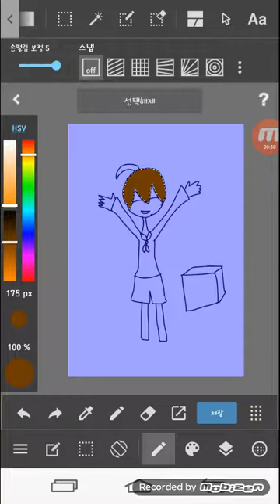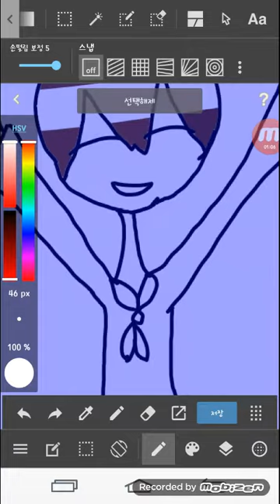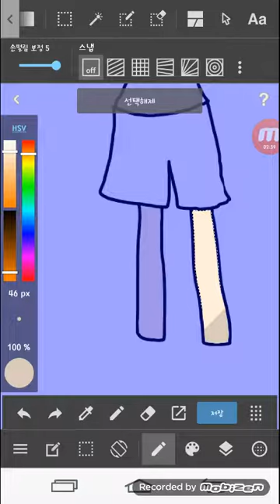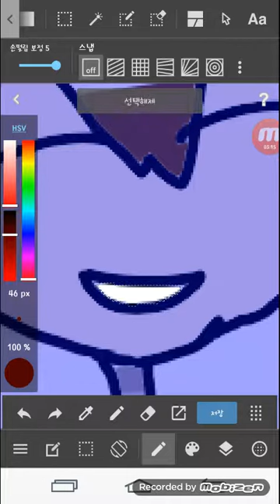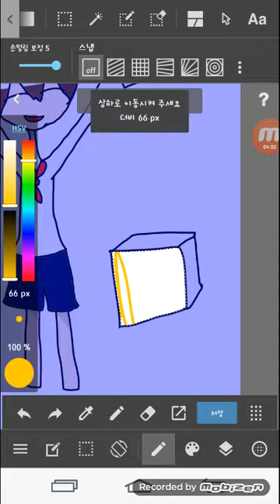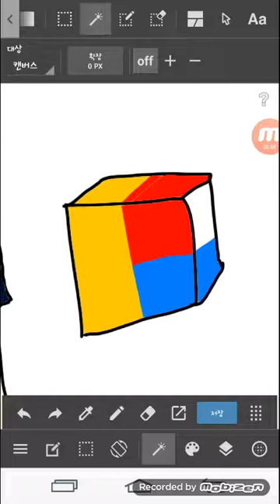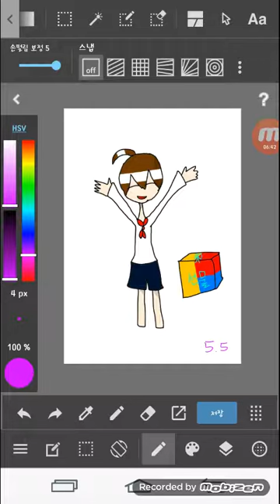어린이날 그림?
안녕하세요 설하입니다
오늘은 5월5일 어린이날을 기념으로 그림을 그렸어요